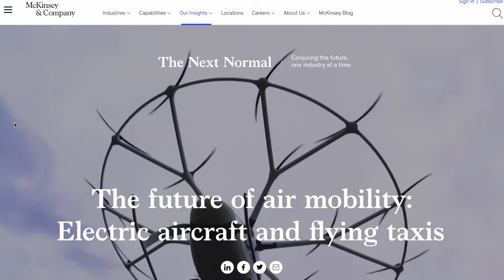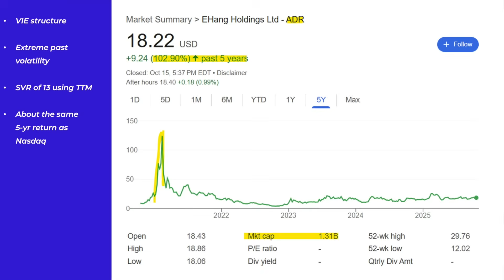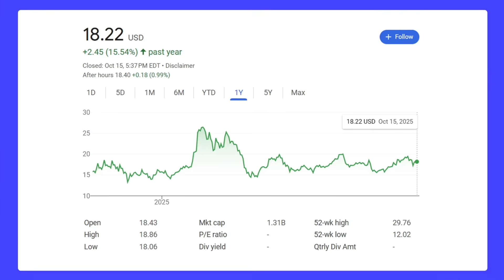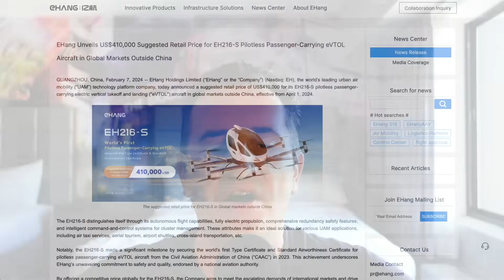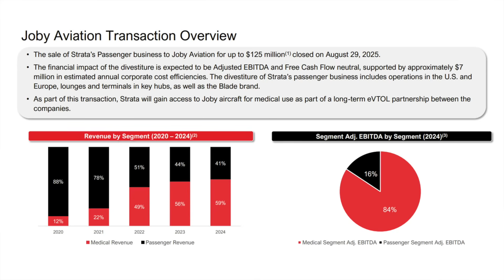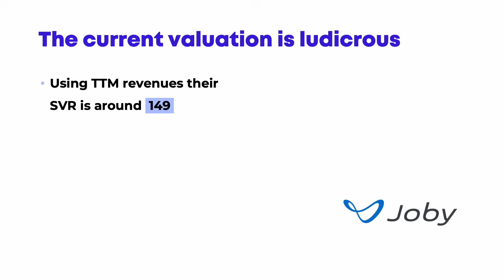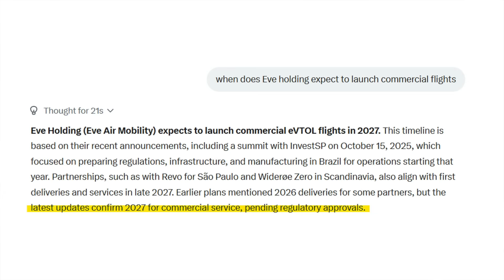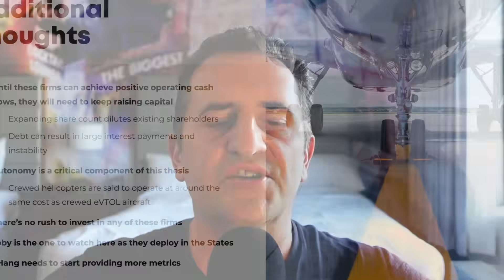The Best Flying Car Stock Is...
eVTOL stocks are taking off, but the market may be getting ahead of itself. These so-called "flying cars" are really just electric helicopters that could carry cargo - or people - over short distances. It sounds like a great way to avoid traffic, but the success of these firms lies with regulators like the Federal Aviation Administration (FAA). There's also the issue of actually selling something once approval is granted. Is it time to jump into flying taxi stocks now before they take off?

RESEARCH PIECES USED IN THIS VIDEO:
1. Revisiting Urban Air Mobility and eVTOL Stocks
2. Can eVTOLs be Cost Competitive with Cars?
3. The Best eVTOL Stocks for Investors to Watch

CHAPTERS:
00:00 Intro
00:35 What are eVTOLs?
00:54 The eVTOL market opportunity
01:16 Top eVTOL companies
01:41 Is eHang the best eVTOL company?
05:04 eHang financials
07:30 Joby and Blade
10:08 Digging into the Joby stock thesis
12:03 Six key eVTOL stocks
13:19 Additional thoughts
14:44 The most promising eVTOL stock

$EH $JOBY $ACHR